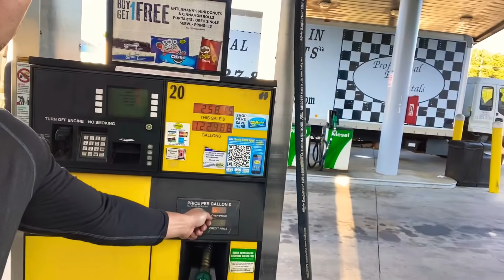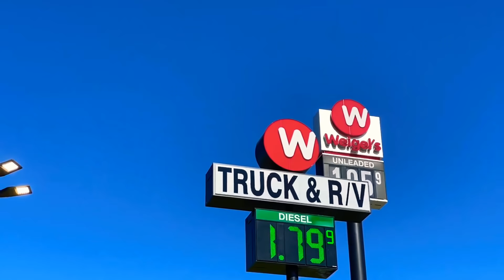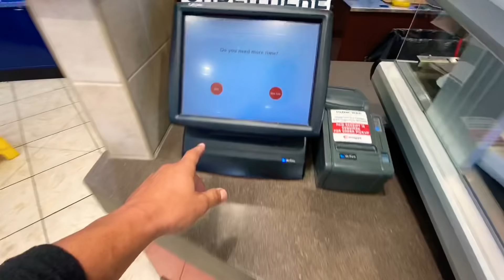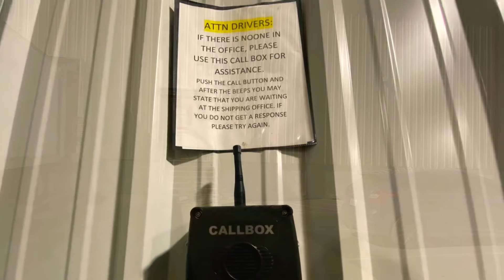“CDL School To Authority” What is the BEST fuel/card $2700 weekend Load OTR Trucking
Click link and enter to win!